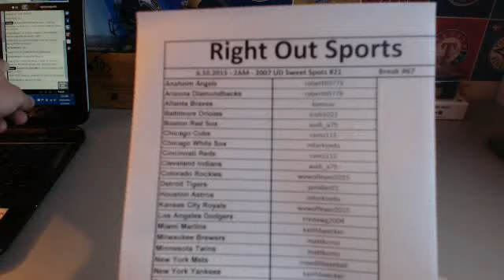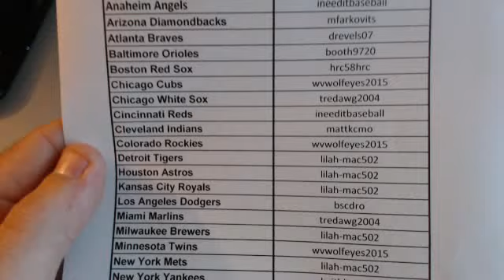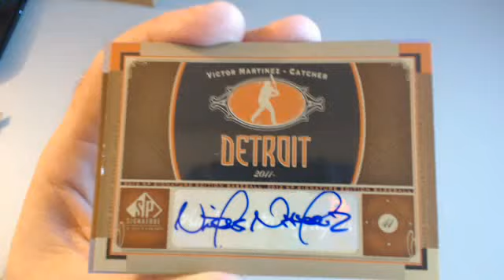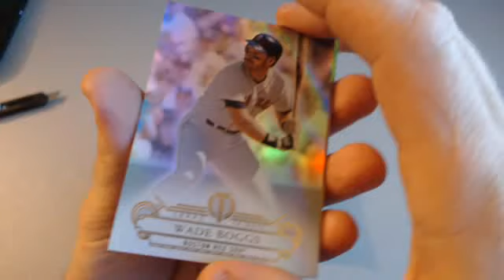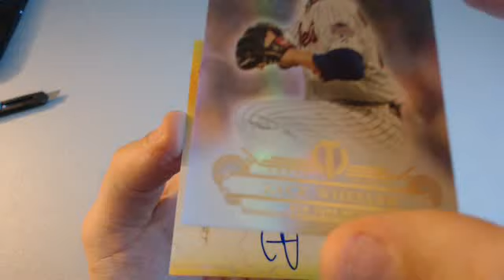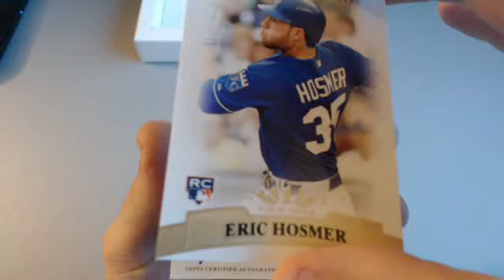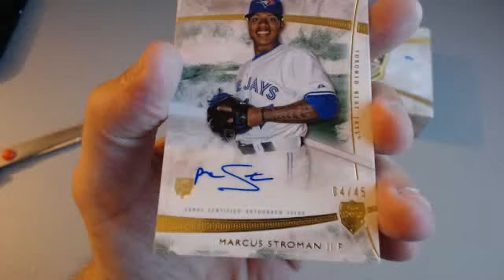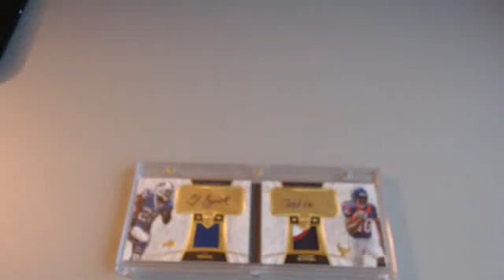6.10.2015 -2AM EST- eBay Baseball Listings Ending Tuesday 6.09.2015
This video is for the listings that ended on TUESDAY JUNE 9th, 2015 on eBay in the order they ended, as follows:

2007 UD Sweet Spot #21
2012 SP Signature Edition #3
2014 Topps Tribute Baseball #3
2011 Topps Tier One #1
2014 Topps Supreme 3 Box #1

for all our uploads, current listings on eBay, and descriptions of that cards we break.